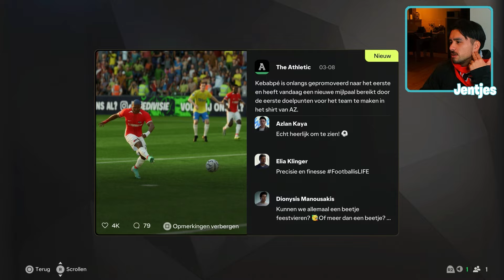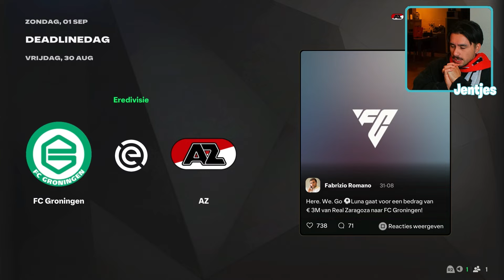KEBABPÉ IS TERUG IN DE EUROPA LEAGUE! 🤩 | Kebabpe #2 | EA FC 25 Player Career Mode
++ Een leuk moment gezien? Laat het mij weten voor het Clips kanaal! ++

Mic: Elgato Wave
Rec: Elgato HD60 S+
Cam: Elgato Facecam

Relevante tags:
nederlands gaming, nederlands livestream, grappige momenten, gaming compilatie, fifa nederlands, playthrough nederlands, walkthrough nederlands